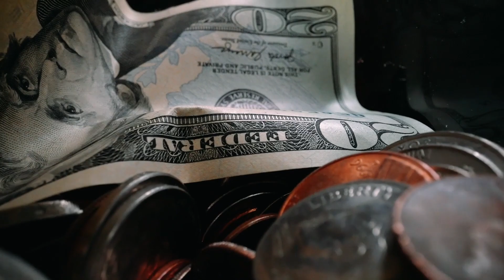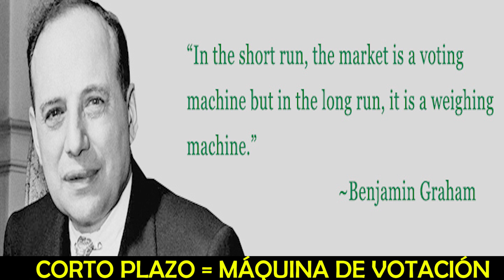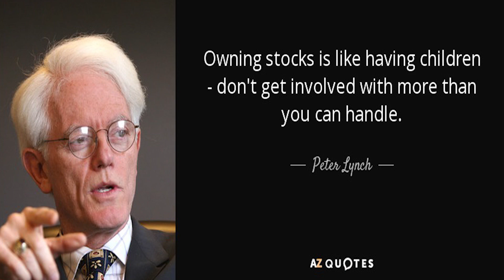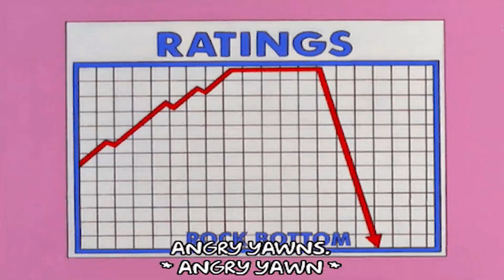4 cosas de inversión que me hubieran AHORRADO mucho DINERO y TIEMPO😡😡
Cuando estamos aprendiendo a invertir vamos cometiendo errores poco a poco, pero como dije Warren Buffett. Regla 1: Nunca perder dinero. Regla 2: No olvidarse de la regla número 1.
Creo que con estos consejos vas a poder ahorrar mucho dinero y mucho tiempo sobre todo si los escuchas muy bien los anotas y los mantienes presentes. Realmente aprender a invertir no es solo para inteligentes y los errores es lo que nos va dando la experiencia pero para eso está este canal para que aprendas de MIS errores y evites perder en bolsa